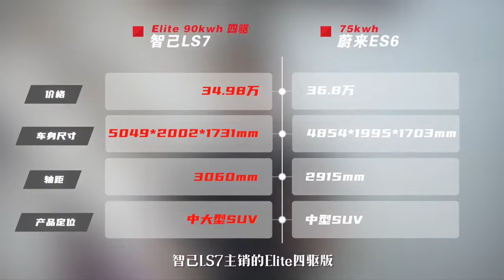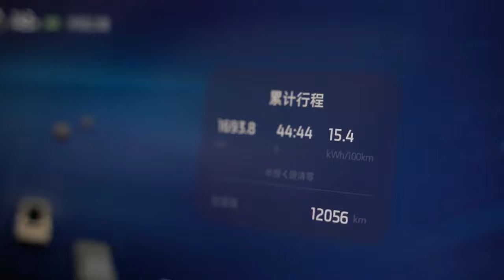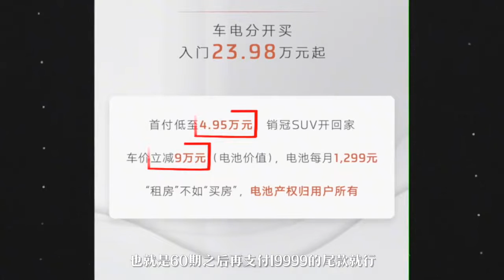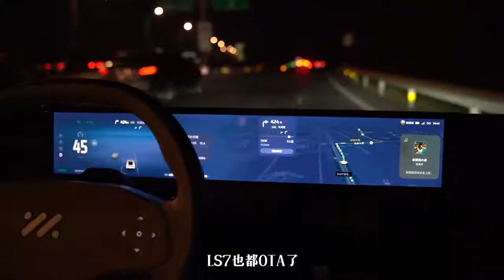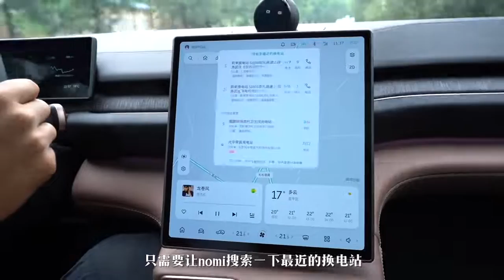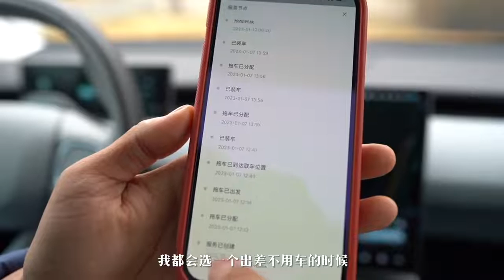30W元档位的电动SUV大比拼：智己LS7 vs 蔚来ES6！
在这个视频中，我们将对比两款价格在300,000元以上的电动SUV：智己LS7 vs 蔚来ES6。我们将详细比较这两款车的尺寸、电池容量、动力、配置等方面。你会发现，这两款车各有优势，选择哪款车，完全取决于你的需求。如果你正在犹豫不决，这个视频可能会给你一些启示。快来看看吧！
In this video, we will compare two electric SUVs priced over 300,000 yuan: Zhiji LS7 and Future ES6. We will detail the size, battery capacity, power, configuration, etc. of these two cars. You will find that these two cars have their own advantages, and which car to choose depends entirely on your needs. If you are hesitating, this video may give you some inspiration. Come and take a look!